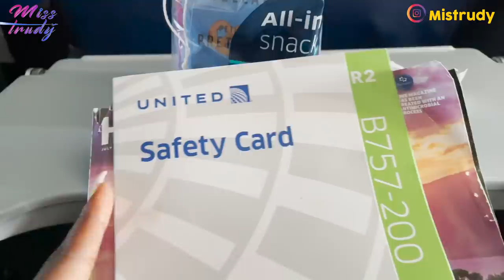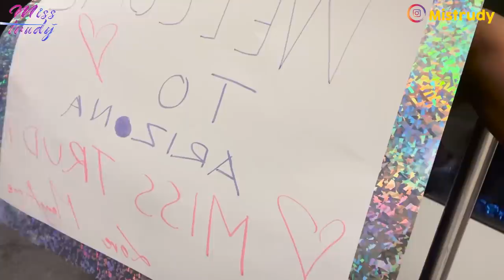I Flew From Washington DC To Arizona To Reunite With My Best Friend After 5Years! *Emotional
Tip me
Bitcoin: 1HjpQ9gvxdSuxKytF1cPf7TGqi5DuVpeMA
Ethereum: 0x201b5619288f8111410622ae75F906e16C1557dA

Recommend reading